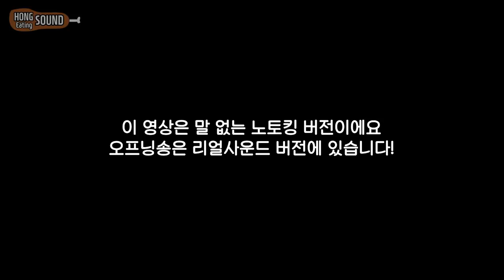까르보 불닭라볶이와 소세지,어묵 이팅사운드 ASMR *말없음 | Carbo buldak Rabokki Eating Sound ASMR *No talking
신제품 까르보 불닭라볶이에 소세지와 어묵을 추가로 넣어 먹은 이팅사운드 ASMR 영상 입니다! 부탁드려요 ㅎ 감사합니다 ^^